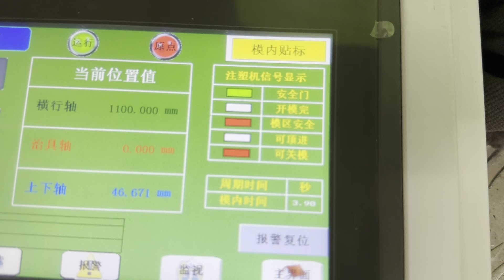Highshine High Speed 450ton Injection Molding Machine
Highshine High Speed 450ton Injection Molding Machine for 15L bucket with Inner mold labeling
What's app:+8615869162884